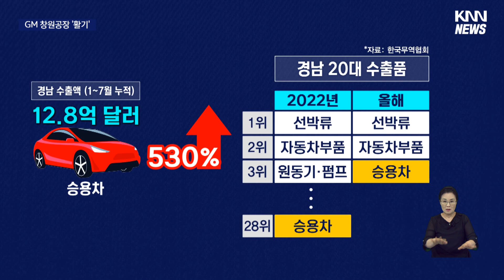GM창원공장 기지개..지역 경제 활력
[앵커]
생산량 감소와 비정규직 해고 파동까지 겪었던 한국GM 창원공장이 최근 크게 달라졌습니다.

올해 생산을 시작한 소형SUV가 국내외에서 큰 인기를 끌면서 활기가 돌고 있습니다.

김건형 기자가 취재했습니다.

[기자]
오랜기간 경차 생산에 주력했던 한국GM 창원공장, 2년전 무려 9천억원을 들여 자동화 설비 등을 대폭 확충했습니다.

올해부터 시작된 글로벌 전략 신형CUV '트랙스 크로스오버' 생산을 위해서입니다.

트랙스 크로스오버는 2월 미국 수출을 시작으로 4월 국내에 출시됐습니다.

창원공장의 명운이 걸린 신차였는데 시장 반응이 그야말로 뜨겁습니다.

지난 7월까지 글로벌 판매량이 10만 7천여대,

지난 6월 국내 생산차 해외 수출량 1위, 5~6월 국내 소형SUV 판매 2위를 기록할 정도입니다.

국내외를 가리지 않고 밀려드는 주문에 창원공장의 생산인력도 크게 확충됐습니다.

지난해 문을 닫은 인천 부평2공장에서 이동해온 인력 300여명을 포함해 지난해보다 전체 인력이 700명 가량 늘었습니다.

하루 생산량이 1천여대에 달하면서 생산라인은 쉼없이 돌아갑니다.

수출길 관문인 마산 가포신항도 트랙스 크로스오버로 가득합니다.

자동차 운반선 확보가 힘들면서 4~5천대가 줄지어 서있습니다.

트랙스 크로스오버 인기는 경남의 전체 무역지표까지 견인할 정도입니다.

7월까지 경남의 승용차 수출액은 12억8천만달러!

지난해 같은 기간보다 5.3배나 늘어난 수치입니다.

지난해 경남 수출품 28위였던 승용차가 3위로 뛰어올랐습니다.

{김기환/창원상공회의소 조사홍보팀/"완성차 생산 증가로 인해서 지역 부품 협력업체의 생산량과 고용증대가 이어지고 있고 지역항만인 마산항의 물동량 증가에도 큰 기여를 하고 있습니다."}

되살아난 GM창원공장의 생산활기는 지역 부품업계와 지역 고용시장에도 퍼져나가고 있습니다.